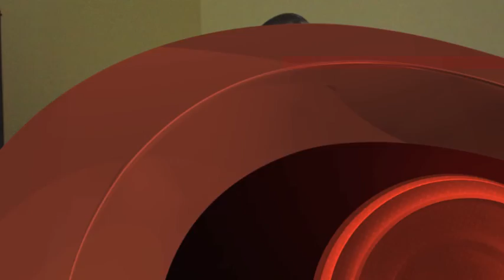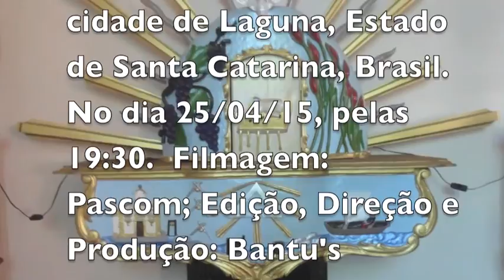JESUS DEU A SUA VIDA POR NÓS - RIBEIRÃO GRANDE - CABEÇUDA / LAGUNA